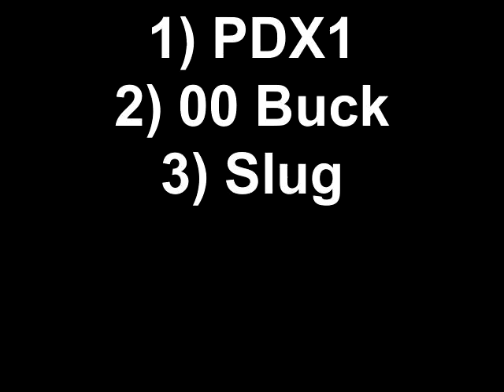Bond Arms Ranger vs watermelons.mp4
Bond Arms Ranger vs Watermelons using Winchester PDX1, Remington 00BK (4 pellet), and Federal Rifled Slug.